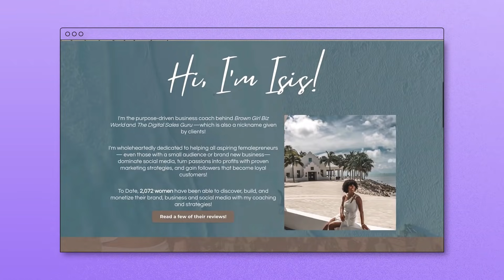How To Make More Sales on Social Media in 2022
Are you ready to learn how to make more sales on social media in 2022? 💸 You've come to the right place! You can watch the full course on how to make more sales on social media in 2022

In our free course, Isis Breanna, aka the woman who turned her side-hustle into a 6-figure business in less than 8 months, is here to teach you how to build a profitable business on social media — a.k.a. how to make more sales on social media in 2022! 💫

Find out how to build your audience, convert them into customers, and grow your bottom line!

Here are some of the things you’ll learn in this course:
⭐ The P.A.I.D. equation that’s been proven to boost income from social
⭐ What omnipresence  is (and why it's important for your sales)
⭐ How to create, and then leverage, brand loyalty
⭐ Strategies to increase demand for your products

And don't forget to sign up for a free Later account to plan & post